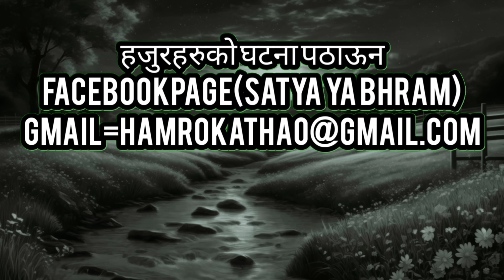ऐनाको कालोजादु nepali horror story|bhoot|nepali horror katha@SatyayaBhram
सत्य या भ्रम हजुरहरु माझ नेपाली भूतका कथा| रोचक घटना| र यो संसारमा रहेका रहस्यमई ठाउँहरु को  बारेमा  जानकारी लियर आउनेछ|हजुर हरुको साथ को अपेछ्या राक्छौ| हाम्रो च्यानललाई subscribe गरेर अगी बढ्न मदद गर्न अनुरोध गर्दछौ| हजुरहरुको 1subscribe ले पनि मलाई अरु कथा राख्ने हौसला प्रधान गर्ने छ|

तपाईहरु संगपनी येदि  भूतको घटना  या कुनै अपत्यरिलो घटना घटेको छ भने हामीलाई ''satya ya  bhram''हाम्रो facebook पेजमा  लेखेर पठाउन सक्नुहुन्छ|हामी कथामा हजुरलाई  क्रेडिट दिनेछौ |आफुसंग कुनै घटनाहरु छन् भने हाम्रो facebook पेज @सत्य या भ्रम मा पठाऊन सक्नुहुन्छ|तल दिएको लिंक मा थिचेर तपाई हाम्रो पेजमा जान सक्नुहुन्छ

➡️Back groud Musicby@VIVEKABHISHEK

Voice : bhupendra
Mixed and Mastered : bhupendra
Studio : my own room